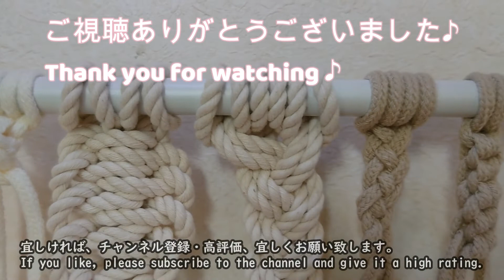【For Plant hunger DIY】基本的なマクラメの飾り結び | Basic macrame knitting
マクラメの基本的な飾り結びの編み方です。

判りやすいように、太い紐を使っています。
麻紐や、手芸紐で作ればいい感じに仕上がります♪
【目次】
00:00 オープニング
00:18 Pattern 1
02:31 Pattern 2
04:27 Pattern 3
06:39 Pattern 4
08:45 Pattern 5
09:28 Pattern 6
10:58 Pattern 7
14:38 エンディング

【Plant hanger DIY】SUB)麻紐/マクラメで植物をオシャレに飾る方法🎵DAISOの麻紐でプラントハンガー作り🎵

ーーーー☆☆☆☆☆☆☆☆☆☆☆☆☆☆☆☆ーーーー
Comari's garden 607 では、観葉植物・ガーデニング・DIYを主に取り上げています。
Comari's garden 607 は、愛犬こまり(ポメラニアン)の庭作りを始めた事がきっかけです。
遊ぶお庭、お部屋。 全てが【Comari’s gerden】。自然溢れる草花がいっぱいの楽しい場所にしてあげたい！
趣味でもある、観葉植物・ガーデニング・DIY・インテリアなどをご紹介していきます。
初心者向けの植物から、素敵だけど珍しい植物、飾り方の提案、増やし方、成長記録etc.
ちょっとお洒落に、可愛く綺麗にをもっとうにご紹介していきます。

撮影 : Xperia 1(SO- 03L)
編集 : FilmoraX
音楽 : 【FREE BGM DOVA-SYNDROME】

JPB-High（feat。Aleesia）[NCS10リリース] NoCopyrightSoundsが提供する音楽
無料ダウンロード/ストリーム：http：//NCS.io/High2
視聴：http：//youtu.be/lj62iuaKAhU

曲：
Arcando-In My Head（feat。Britt Lari）[NCSリリース]
NoCopyrightSoundsが提供する音楽
無料ダウンロード/ストリーム：http：//NCS.io/InMyHead
ウォッチ： http：//youtu.be/